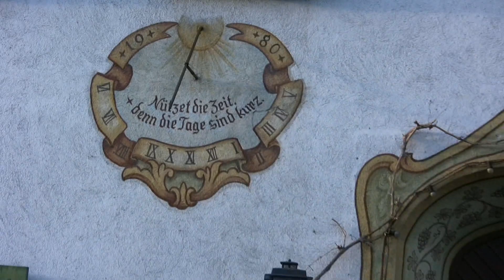MSC Magnifica Januar 2011 östliches Mittelmeer Teil 1